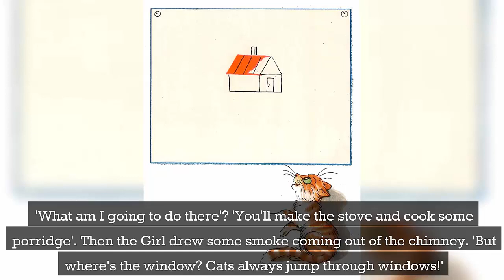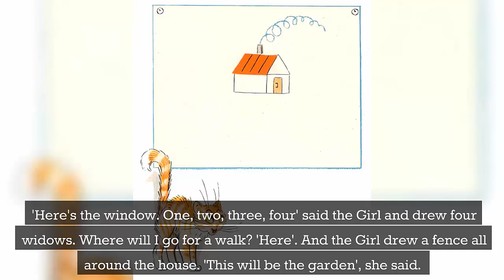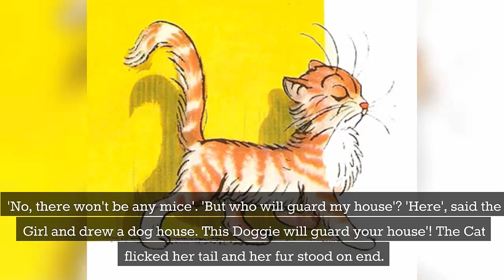The cross Cat | WAWAMELA | Bedtime Stories for Kids in English | Fairy Tales | Lesson for kids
A Girl was sitting at the table, drawing pictures. Suddenly, a striped Cat came in and began watching her.